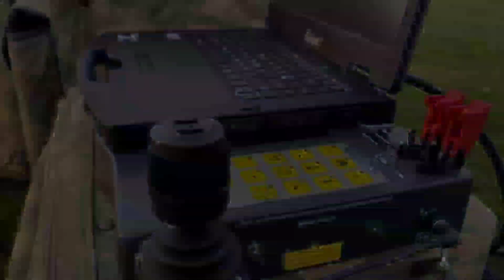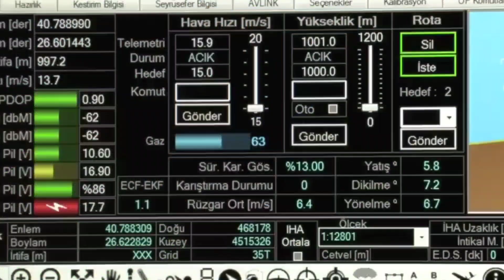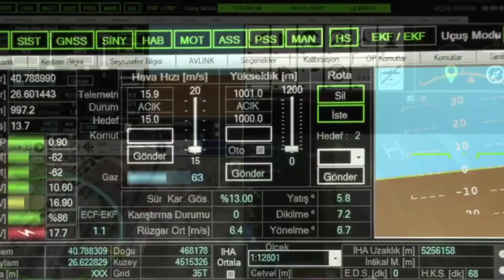PRABOWO LANGSUNG PESAN DRONE TEMPUR MINI TURKI INGIN BALAS KE CHINA....